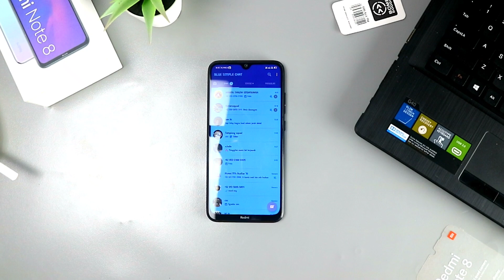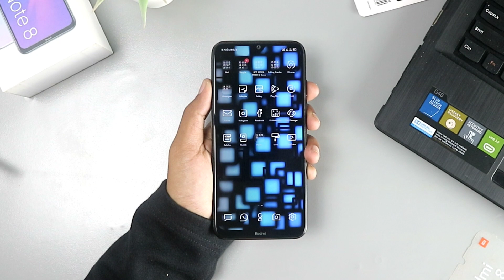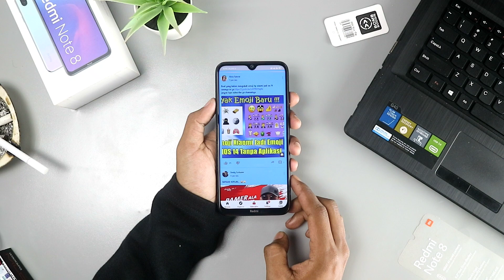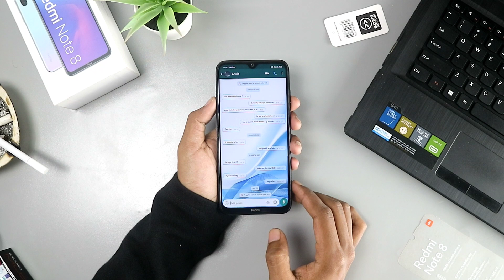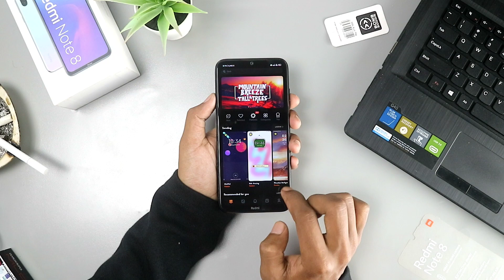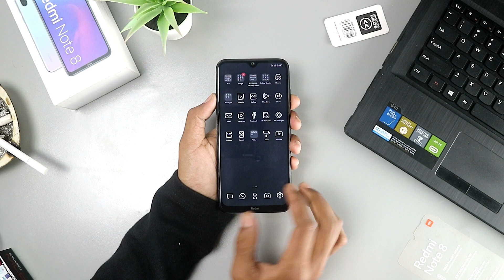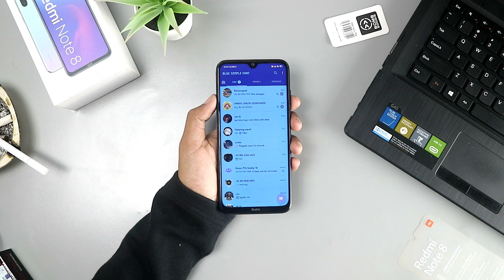Kustomisasti Tema Keren Miui 11 - Tema Tembus Aplikasi Miui 11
Tema keren Terbaru Miui 11.

Untuk nama temanya sudah tersedia di video,
( nontonnya jangan di skip-skip biar gak ada lagi komentar mana nama temanya )

Catatan : untuk penulisan hurup besar kecil nya mohon di perhatikan ketika mulai pencarian .

semoga bermanfaat..